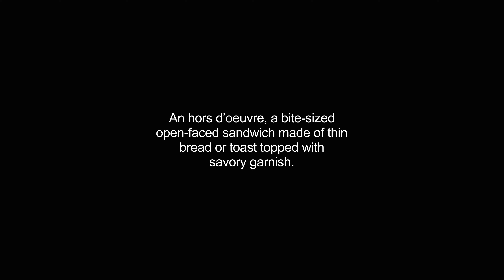canape video Dictionary meaning and pronunciation